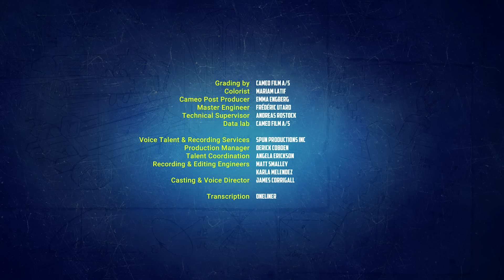Novelmore Episodio 18 I Español I PLAYMOBIL Series para niños y niñas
Novelmore - La Serie
Episode 18 - ¿Dónde estás, Dario?

Bayron acepta enviar a los bandidos para ayudar a Flinton a construir la mina en el Bosque de Novelmore a cambio de Ignolium. Arwynn descubre que Dario tiene la Invincibus. Gwynn, desconsolada por el hecho de que su amigo les haya mentido, acepta espiar a Dario, pero se ve interrumpida por la noticia de que hay actividad de los bandidos en el Bosque de Novelmore. NovelForce ataca a los bandidos y vuela la mina, pero Flinton y los bandidos (y el Ignolium) escapan. No está claro qué se extraía, pero cuando descubren un "equipo DaVanci característico" entre los restos, una cosa está clara: ¡Dario está involucrado de alguna manera con los bandidos!